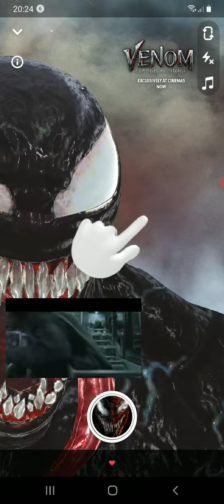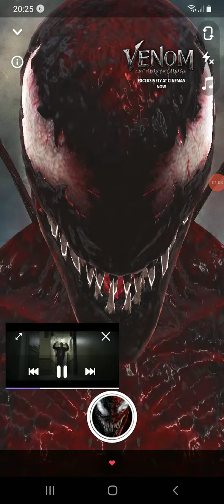21 de diciembre de 2021 venom 2